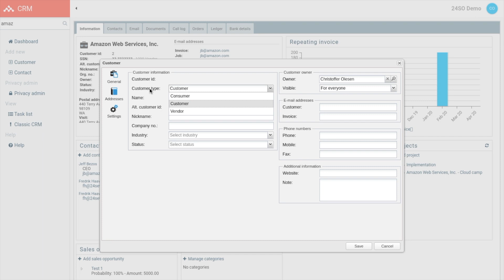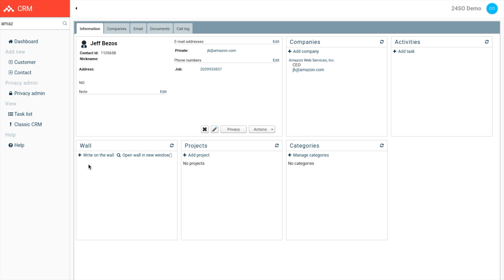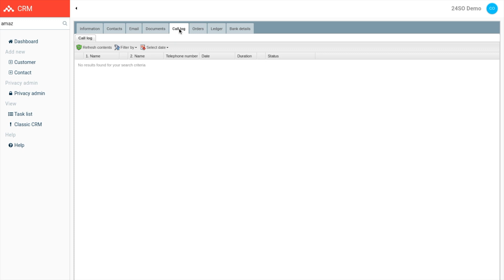24SevenOffice Tutorial: CRM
24SevenOffice CRM provides a complete overview of your customers, contacts, and suppliers from a single location. All information about your customers, partners, suppliers, and other contacts are linked to your unique customer card in CRM. All information and interactions with your customers, e-mail communications, notes, contracts, order history, ledgers and all files associated with the customer card.